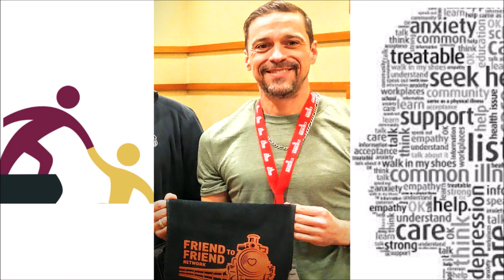My Testimony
Was blessed to be invited to Union Pacific Rail Roads 2022 Peer Support Operation Red Block Conference. Here is a short audio clip from the speech.